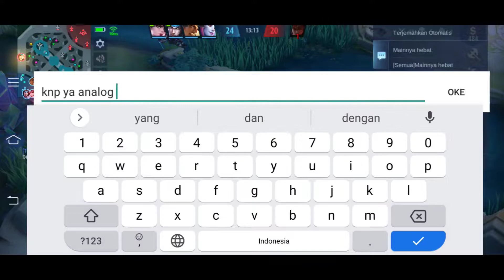Saber | Mobile Legends